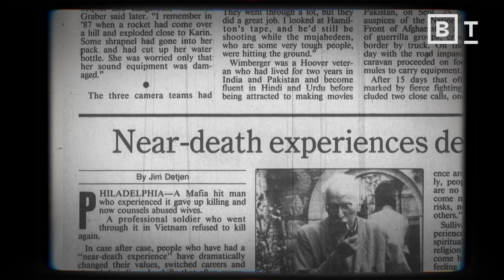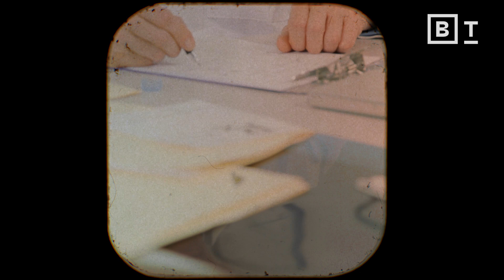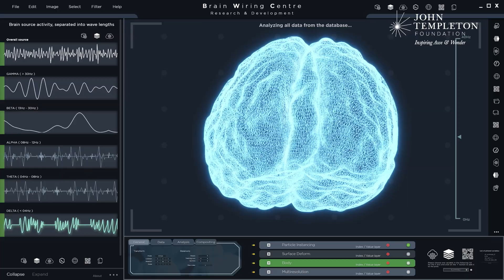Are near-death experiences real? | Bruce Greyson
Dr. Bruce Greyson studied 1,000 near-death experiences. Here’s what he discovered.

Near-death experiences are not a new phenomenon. They have occurred for millennia across the world and are more common than we think, explains psychiatrist Dr. Bruce Greyson.

Studies of these experiences have revealed consistent patterns, namely a sense of overwhelming peace and well-being. Those who experience near death often return profoundly changed.

While there is still controversy in regard to the cause of near-death experiences, there is acceptance in the medical community that they do occur. Materialist explanations—like lack of oxygen to the brain, or drugs given to people in hospital—are not supported by data. Scientists continue to seek an explanation.